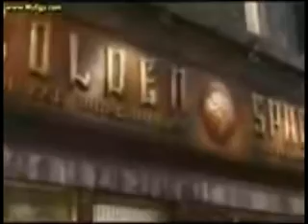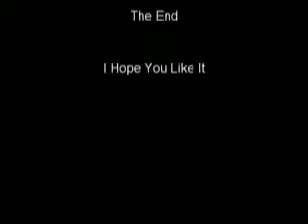Michael Angarano - 4 minutes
Michael Angarano pics and videos with 4 minutes song